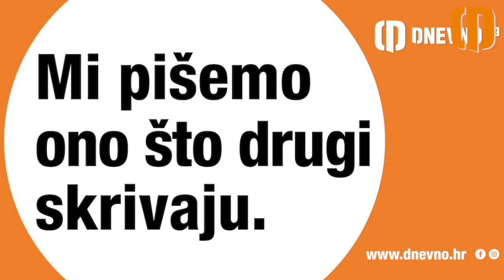MILORAD DODIK: 'POD POVEĆALOM SU MEDIJI I IZ HRVATSKE'